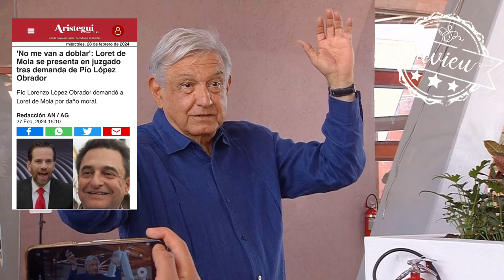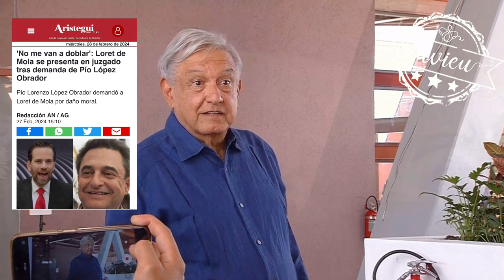Manda un mensaje a su hermano Pío López Obrador e insiste que Loret de Mola es mafioso 🦆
Le manda un mensaje a su hermano Pío López Obrador e insiste que el periodista Loret de Mola es un corrupto protegido por el Poder Judicial 🦆